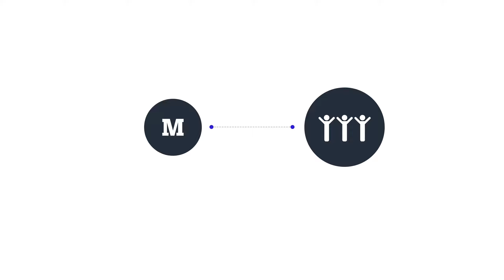Branding interno: Comunicación interna en la empresa | Branding inteligente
Comunicación interna: Ser un líder y no un jefe.

Muchas veces estamos tan concentrados en generar un lazo humano con nuestros clientes y audiencia que nos olvidamos de la parte más importante de nuestra empresa: nuestro equipo.

➡️ ¿Quieres 𝗮𝗽𝗿𝗲𝗻𝗱𝗲𝗿 más sobre Branding y Diseño estratégico?